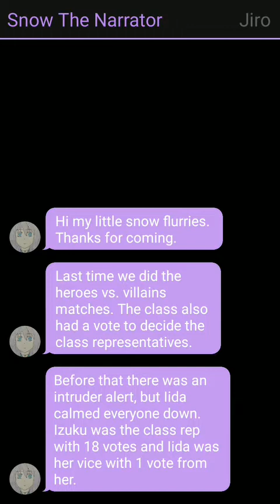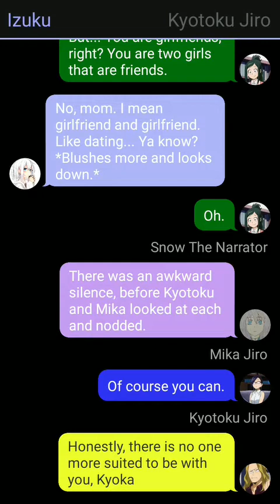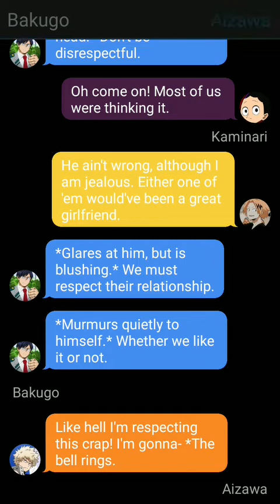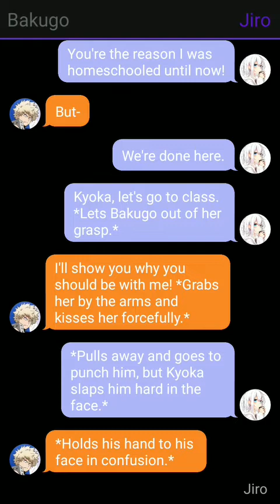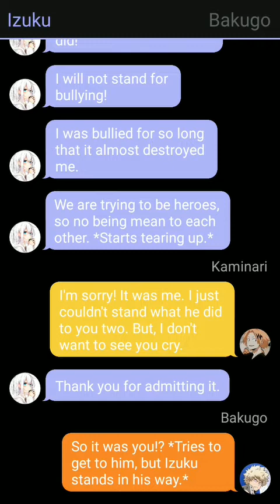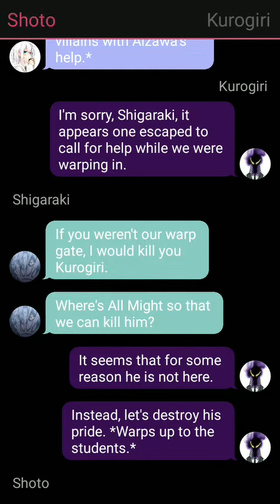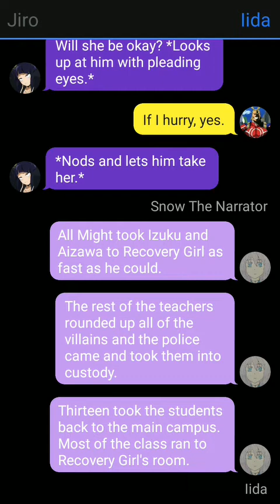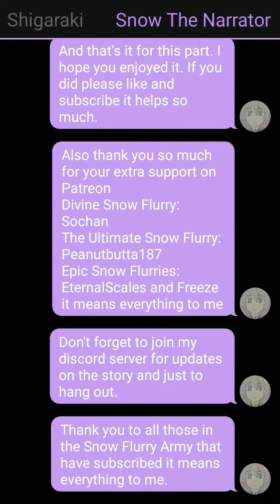Fem Izuku Todoroki x Jiro Part 5 The Snow Fire Fairy: Flicker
. Hi my little snow flurries. This is part 5 of Fem Izuku Todoroki. I hope you enjoy it.

I don't own My Hero Academia, please support the official release.